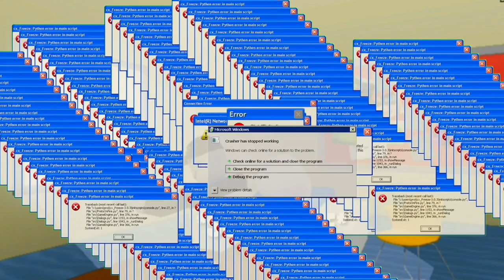ALL NEW SECRET OP CODES! ✨2x EVENT UPDATE✨ Roblox Soda Legends 🥤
In This Video I'll Be Showing You The All New Working Codes In Roblox Soda Legends 🥤2× EVENT UPDATE🥤 ✨×2 EVENT UPDATE✨ 🔥×2 EVENT UPDATE🔥 🎉×2 EVENT UPDATE🎉 🚨×2 EVENT UPDATE🚨 🎄×2 EVENT UPDATE🎄 Roblox Soda Legends Codes 2020